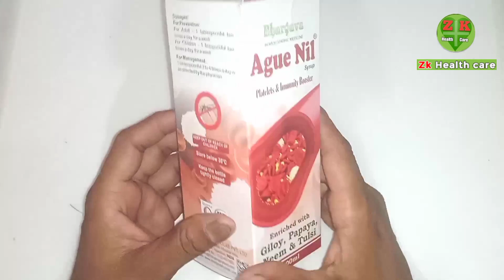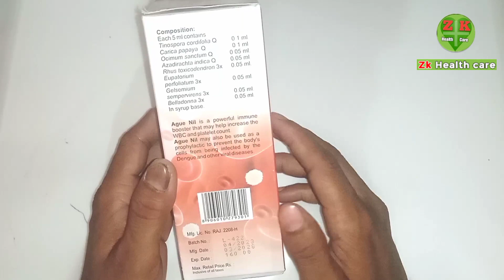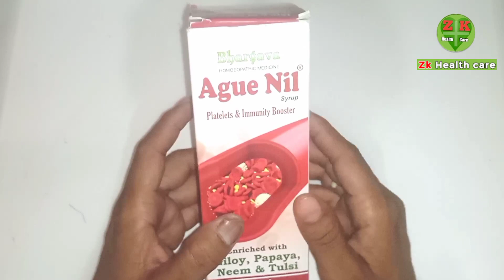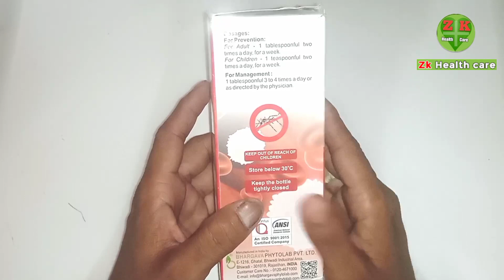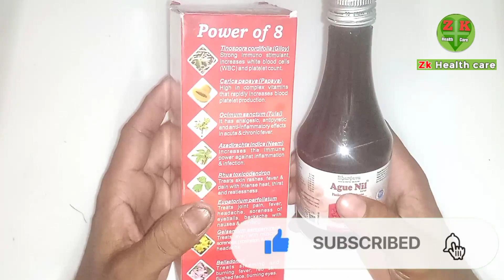AGUE NIL SYRUP | डेंगू, मलेरिया, चिकनगुनिया, से बचाएं | प्लेटलेट्स को बढ़ाएं बहुत तेज़ी के साथ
Ague nil syrup ek best anti malaria denge chikanguniya ka syrup hai ye syrup Paletlats ko badata hai bahut tezzi ke sath body me dard ho ya bukhar ho ya immunity weak ho usko theak karta hai ague nil syrup ka bahut better result milta hai